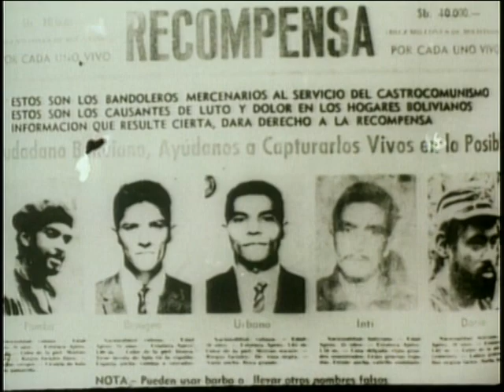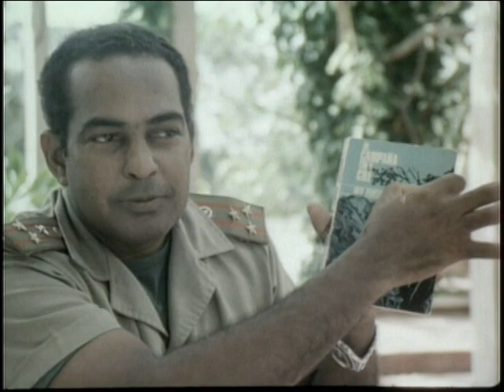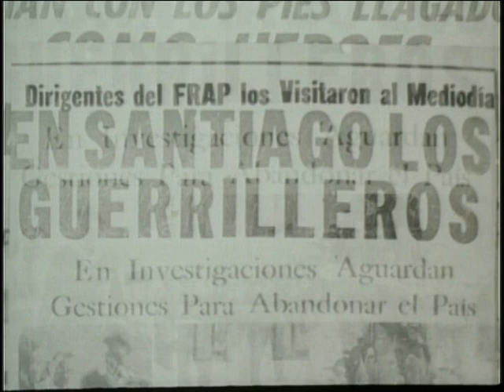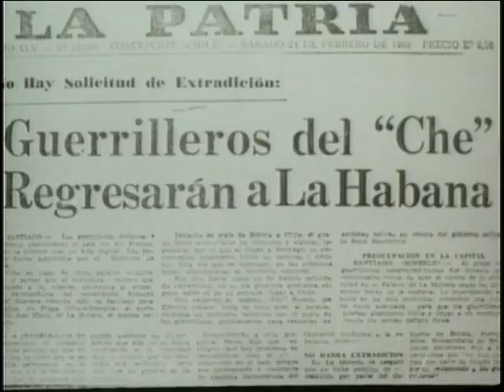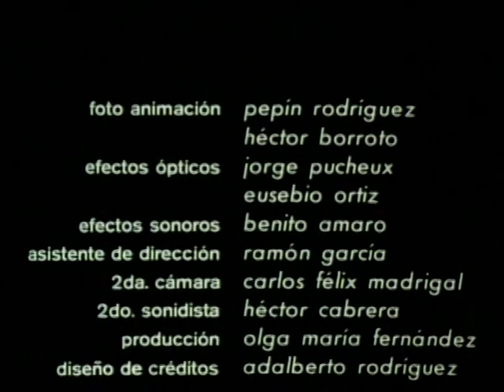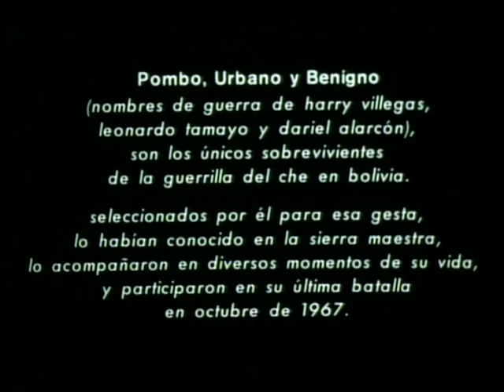Revolución Cubana Prt 3 / Che Guevara, donde nunca jamás se lo imaginan